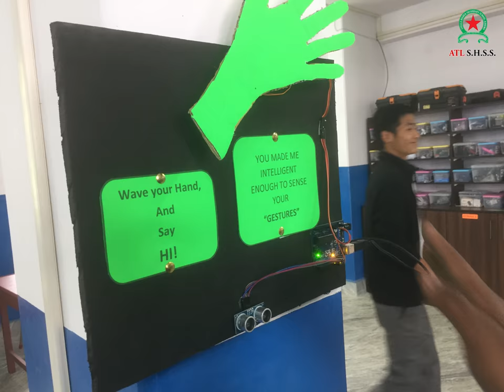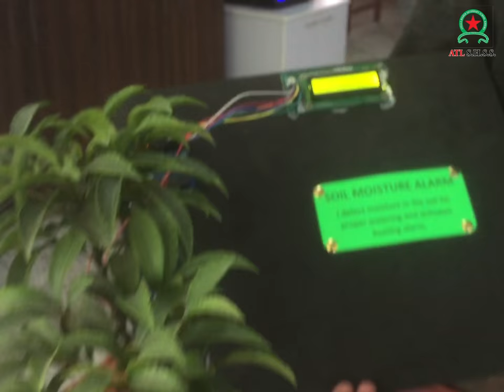ATL at Stella Higher Secondary School, Kohima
Inauguration of the first ATL Lab in Kohima at Stella Higher Secondary School, Agri Electrical Colony on the 7th of April 2018. Its a milestone for the school in their 31st year! The lab was launched by Madam Asano Sekhose, Chairman NBSE. Students displayed their models to parents and students. Neighbouring schools were invited too and letting the students see and experience the lab. The students and everyone were in awe!!!